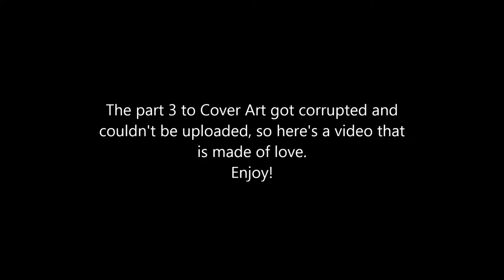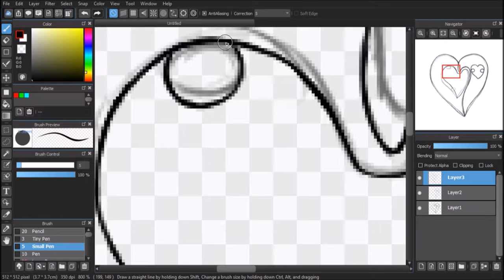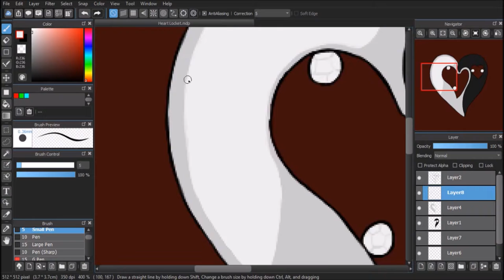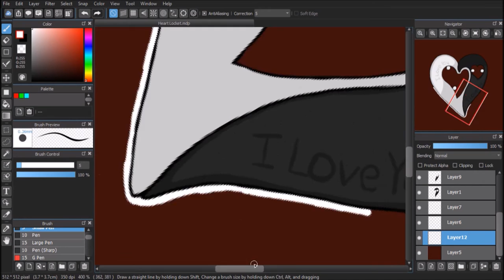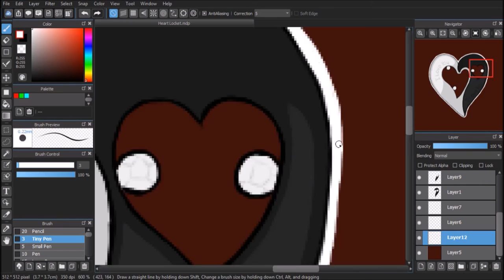Telegram Sticker Heart Necklace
Drawing the Telegram sticker of the Heart Necklaces together. Music is not mine, but it has that perfect timing to it.

-Made for Rhythm